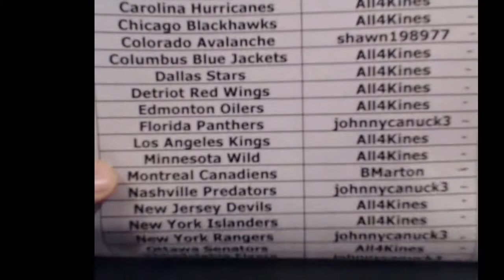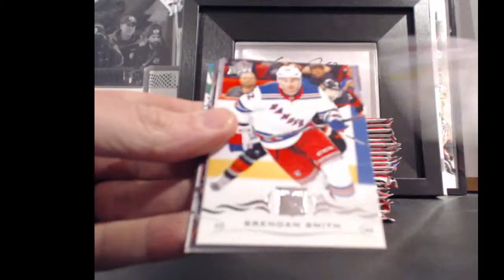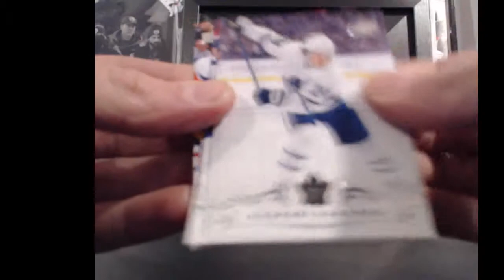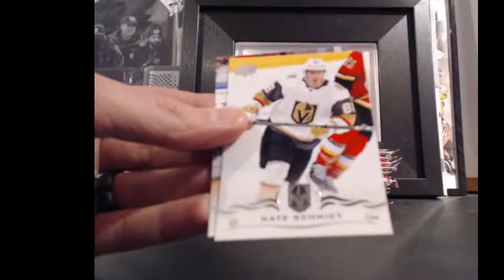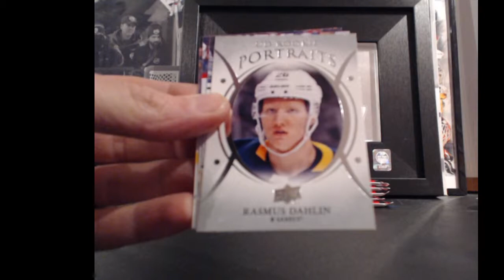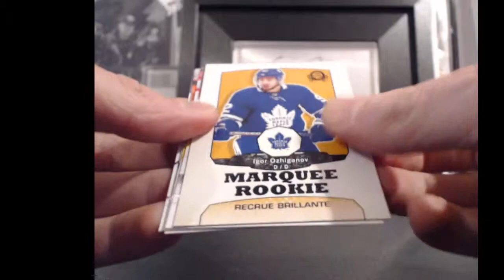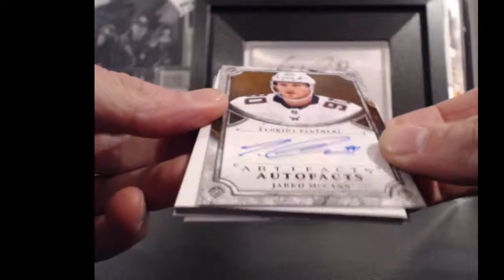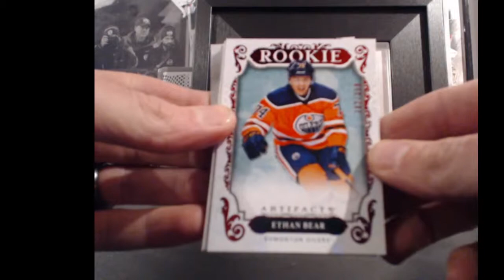18-19 Upper Deck Series 2 with free box of 18-19 Artifacts!!!